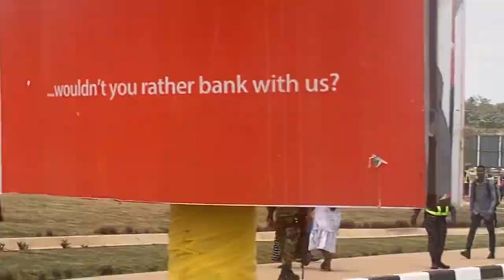LIVE:Kumasi International Airport Is Ready As Otumfour & Akufo Addo Is Set To Be Commissioned Today